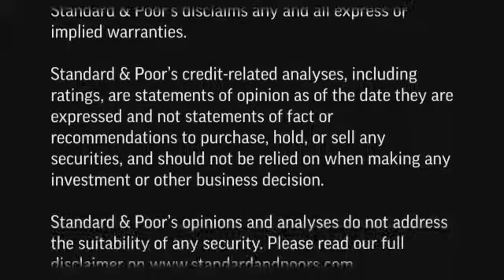Previsioni 2014 Per Il Settore Dei Covered Bond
Roberto Paciotti, Analytical Manager Covered Bond Ratings, discute di alcuni trend che potrebbero impattare i rating dei Covered Bond nel 2014 tra cui l'implementazione dei nuovi criteri  S&P " Rating Above the Sovereign", l'impatto di innovazioni strutturali quali il Conditional Pass through e l'introduzione di nuove classi di attivi a collaterale come i prestiti alle PMI.